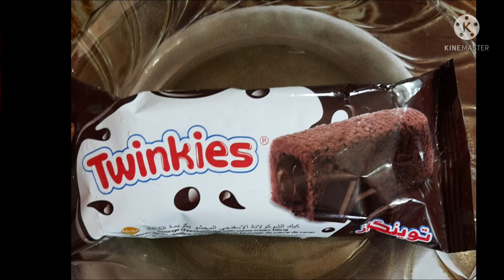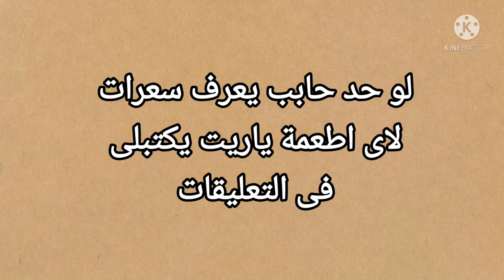السعرات الحرارية فى توينكيز بالشوكولاته والقيمة الغذائية كمان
السعرات الحرارية فى توينكيز بالشوكولاته والقيمة الغذائيه كمان ومعرفة السعرات الحرارية فى توينكيز وما سعرات كيك شوكولاته وما هى سعرات كيك الشوكولاته ومعرفة سعرات الكيك بالشوكولاته وما هى سعرات قطعه كيك شوكولاته
 وما سعرات كيكة الشوكولاته ومعرفة سعرات تشيز كيك شوكولاتة وما سعرات قطعة كيك بالشوكولاته ومعرفة سعرات البان كيك بالشوكولاته